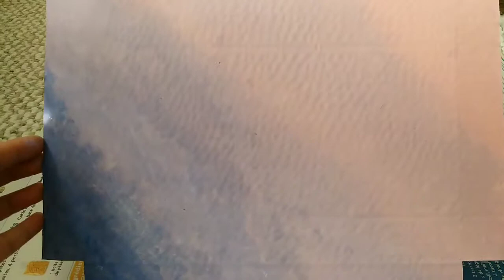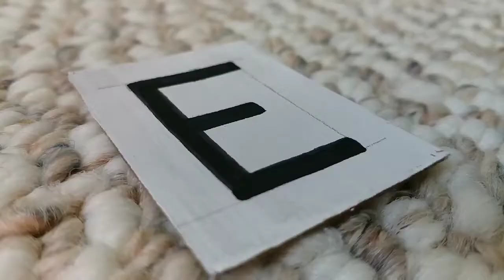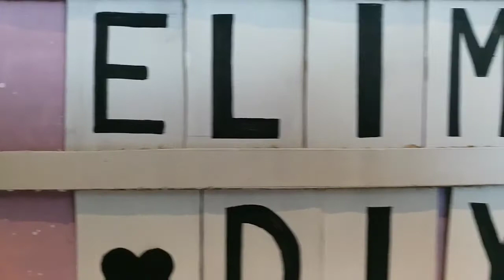DIY colorful Letter board ! | easy diy tutorial!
Learn how to make a letter board in 5 minutes!